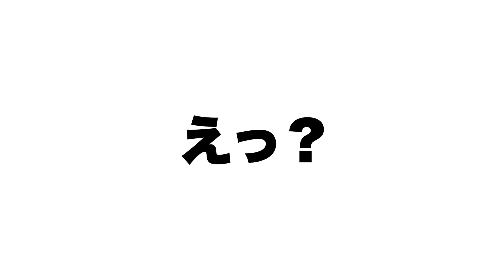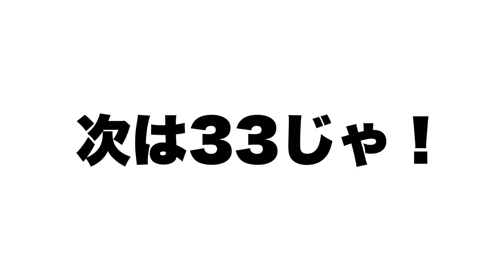【罰ゲームあり】子供に戻ってカタヌキやってみたら事故った！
☆ピースオブケイクオリジナルLINEスタンプ販売中

イカゲームでも、カタヌキをやるシーンがあり、先日の動画でもキャラパキなる、カタヌキみたいなのをやったので、昔からお祭りとかにあるカタヌキを大人になった今、本気で今回はやってみました。大人になってやるんだから、成功しなかったら罰ゲーム！どうなったのかは、是非動画をご覧ください！

※それ以外の曜日は様々なコンテンツを配信！基本19時予定ですが、仕事など諸事情により遅くなることもありますので、ご了承ください。

ーピースオブケイク

*･゜ﾟ･*:.｡.･.｡.:*･゜ﾟ･*:.｡.･.｡.:*･゜ﾟ･*:.｡.･.｡.:*･゜ﾟ･*

AudioTechnica AT9912
ZOOM Q2N-4K
Manfrotto MTPIXIEVO-BK
Fotopro DIGI-8300

―PIXTA
―いらすとや